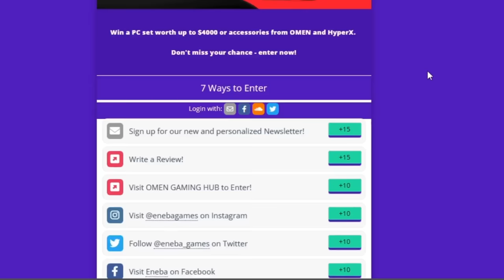TO małe plemię PODBIJA jak Szalone! EU4 Qara Qoyunlu 1.36 guide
W grze EU4 gram jako Czarna Owca "Qara Qoyunlu" w nowym DLC King of KINGS! Celem kampanii jest stworzenie potężnego Imperium od morza Śródziemnego aż po Indie!